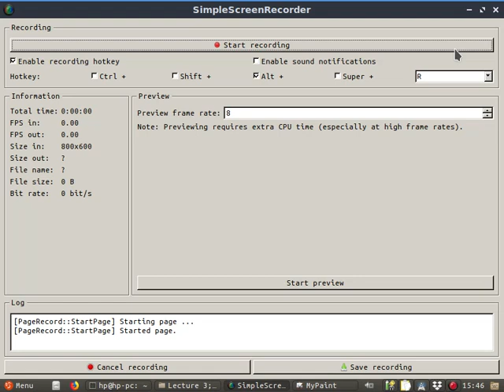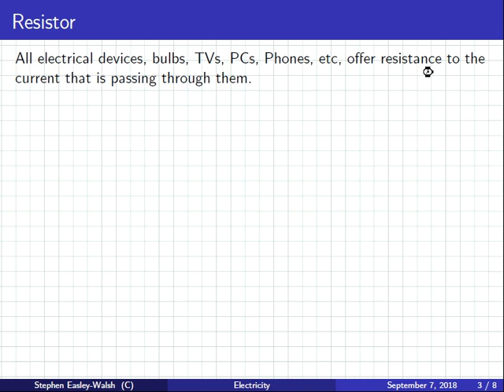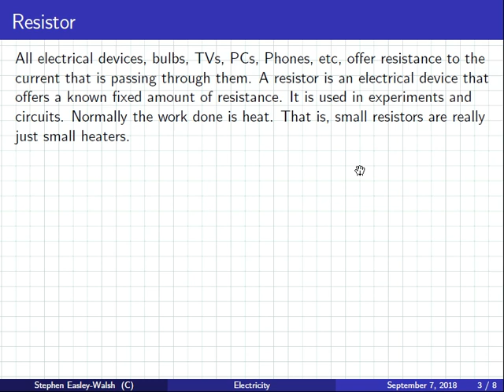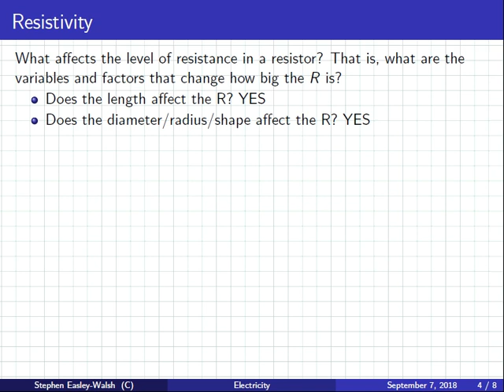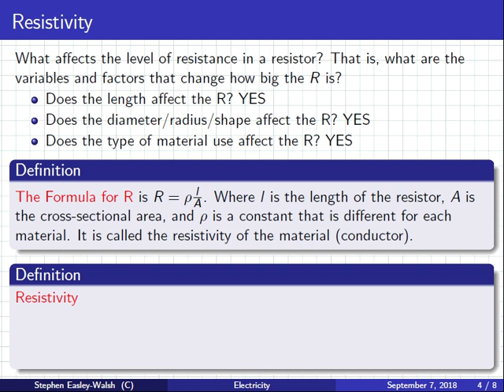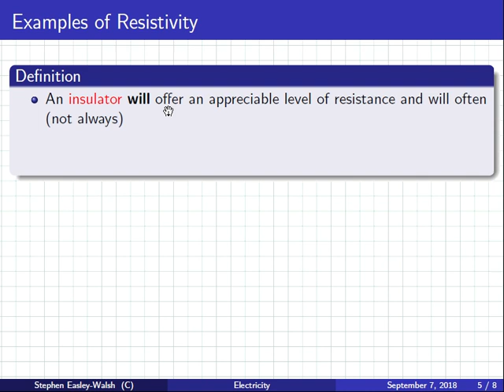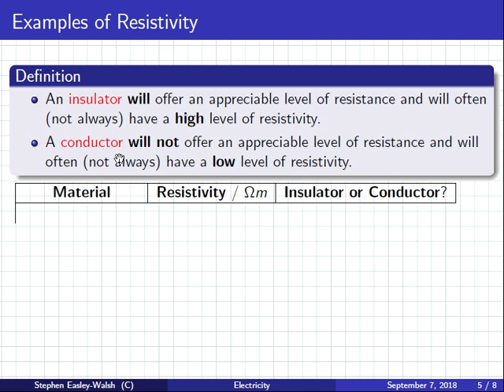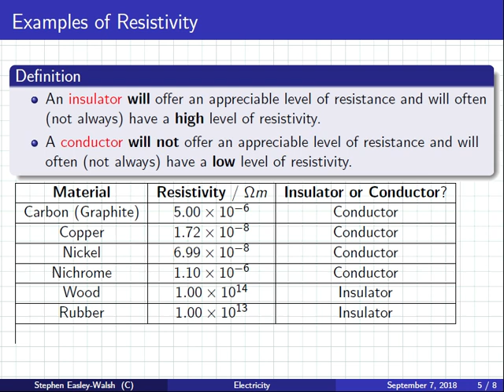Physics | 1819 Intake 2 | Lecture | Resistivity | 12-03-2019